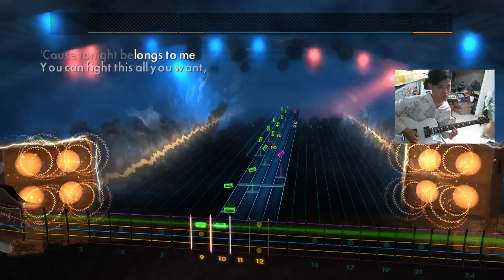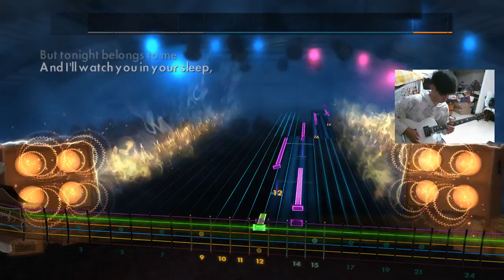You can fight this all you want, but tonight belongs to me